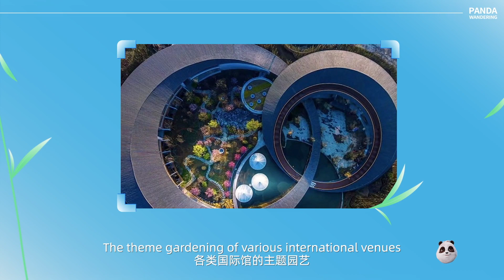The May Day holiday has ended. How did you enjoy the days off?